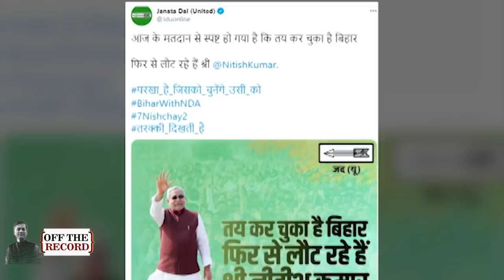Bihar Election में BJP-JDU की रैलियों में क्यों हो रहा हंगामा, क्यों नाराज हैं Nitish Kumar?|PM Modi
Bihar Election के दौरान BJP-JDU यानी कि NDA की रैलियों में खूब हंगामा देखने को मिल रहा है. चाहे वो जेडीयू के सबसे बड़े नेता और Bihar CM Nitish Kumar की सभा हो या फिर BJP MP Manoj Tiwari की सभा, हर जगह हंगामा हो रहा है. नीतीश कुमार की सभाओं में तो तकरीबन हर जगह ही हंगामा हो जा रहा है. नीतीश कुमार मंच से ही इस बात पर गुस्सा भी जाहिर कर चुके हैं. वहीं महागठबंधन की ओर से की जा रही सभाओं में ऐसा कुछ नहीं हो रहा है. चाहे वो सभा Tejashwi Yadav की हो या फिर Rahul Gandhi की या Kanhaiya Kumar की. वहां भीड़ जुट रही है और अपने नेता को सुन रही है. ऐसे में ये जानना बेहद दिलचस्प हो जाता है कि आखिर वो कौन सी वजह है कि एनडीए की सभाओं में हंगामा हो रहा है और इस हंगामे के पीछे जनता का सरकार विरोधी रवैया है या फिर ये कोई राजनीतिक साजिश है. इस पूरे मसले पर नज़र डाल रहे हैं एबीपी न्यूज़ के राजनीतिक संपादक पंकज झा.